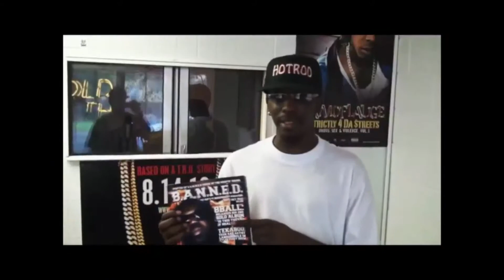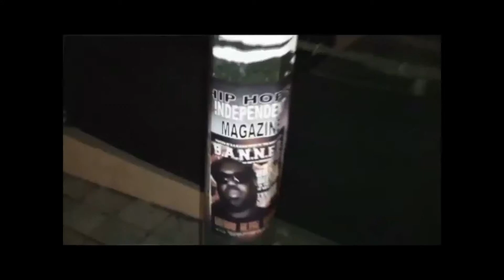Pc Pride Inside Paine College Sports 1st episode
PAINE COLLEGE NEW SPORTS TV SHOW